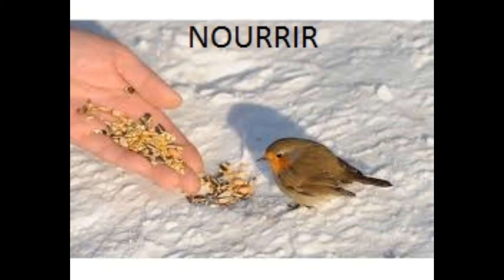Ferme animaux et verbes Farm animals and verbs 3